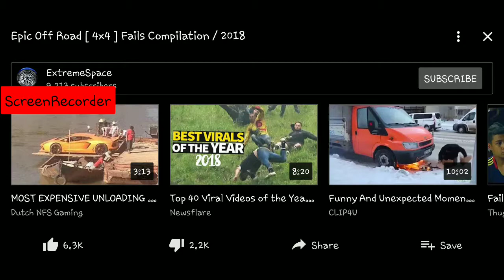EPIC FAILS, 4X4 CARS.😎